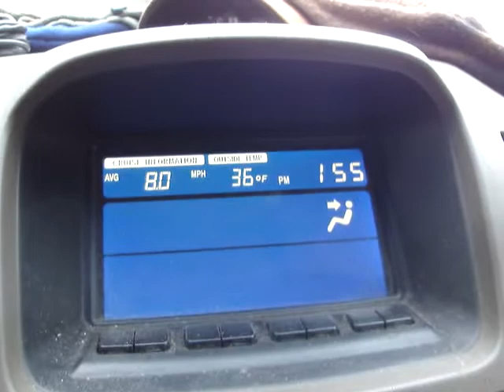0°C 在紐約開車.. located at Elmhurst New York USA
0°C 在紐約開車.. located at Elmhurst New York USA